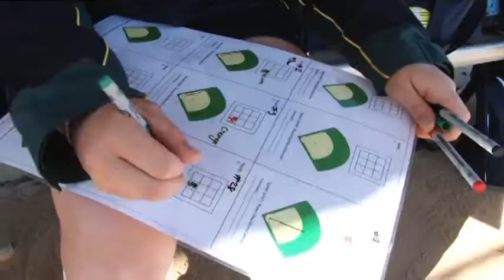TVS News 20-7-12 Part2